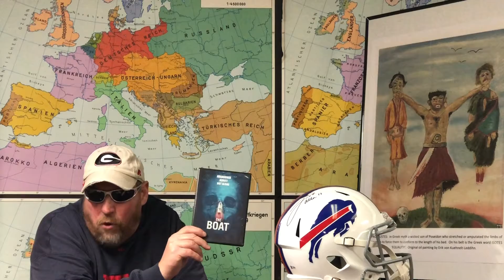Week 379: The Boat, reviewed by VHS82’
‘The Boat’, 2018, directed by Winston Azzopardi.  Starring Joe Azzopardi  Distributed by Carnaby International. Produced by Latina Pictures. #115

                              ~ Tersteegen